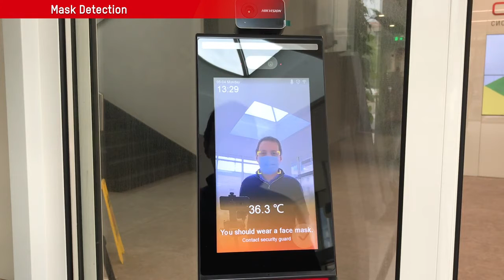MinMoe Temperature Screening Terminals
The MinMoe touch-free temperature screening terminals are used to give visitors an easy way to enter a building without having to touch a terminal or gate, using face recognition. The touch-free nature of the terminal makes access easier and safer, suitable for long-term temperature screening with access control for any building with a high footfall of people. It can be also be configured to allow for people to ‘self-check’ their temperature.
This provides a useful access control tool in areas which see a lot of footfall, for example, large businesses, schools, factories, and public buildings.